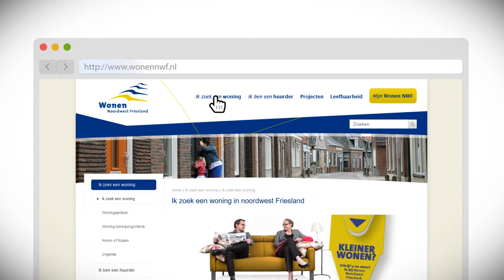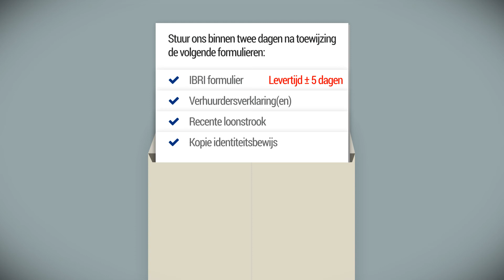Wonen Noordwest Friesland - Hoe kom je in aanmerking voor een woning?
In deze animatiefilm wordt aangegeven hoe je in aanmerking kunt komen voor een woning bij Wonen Noordwest Friesland.